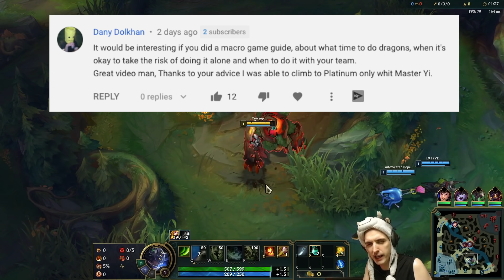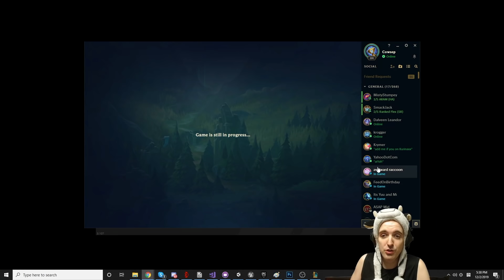DOMINATE THE PRESEASON WITH MASTER YI! - COWSEP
Join us today as Cowsep continues to demonstrate how to best play in the preseason for League of Legends in 2020.